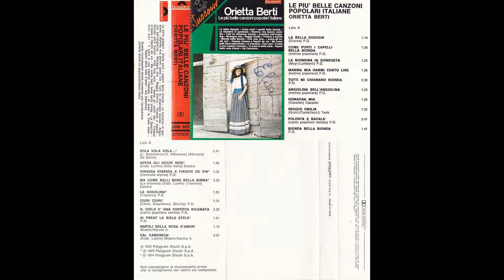Orietta Berti - 07 - Romagna mia (Le più belle canzoni popolari italiane)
Rip da audiocassetta originale.
Decodifica Dolby B con harwdare JVC